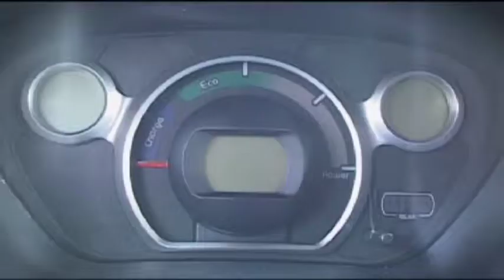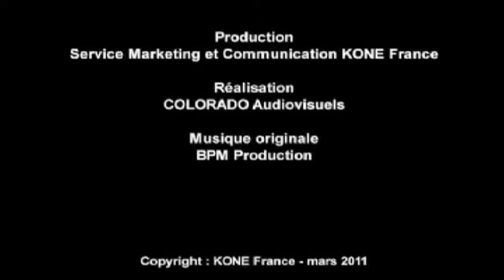KONE C-ZERO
Vers des déplacements éco-efficients